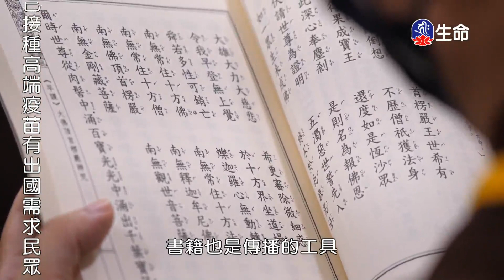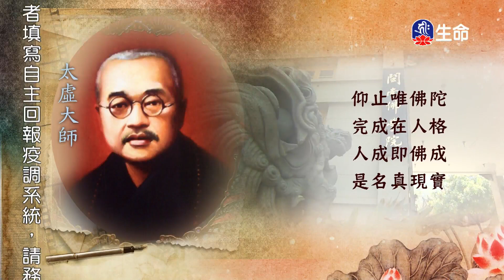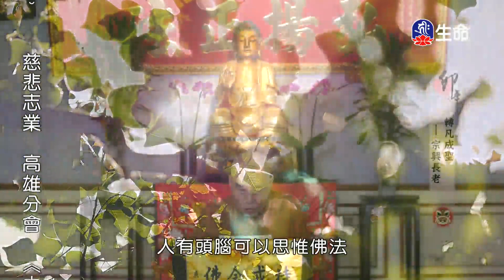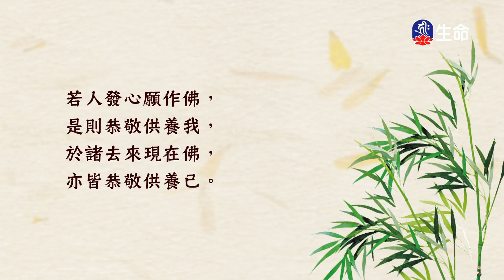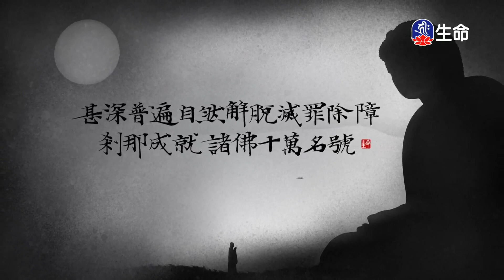0_07：30_20230123_0730_0730_生命電視台節目_1800.0_ok_noName07:30:01.ts